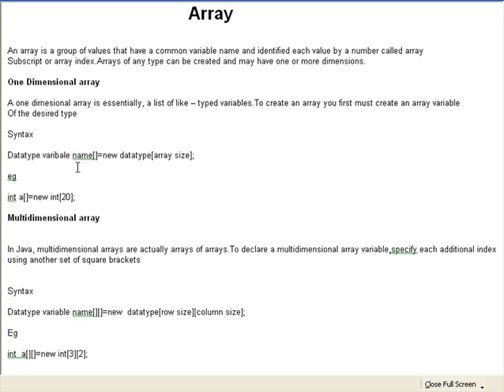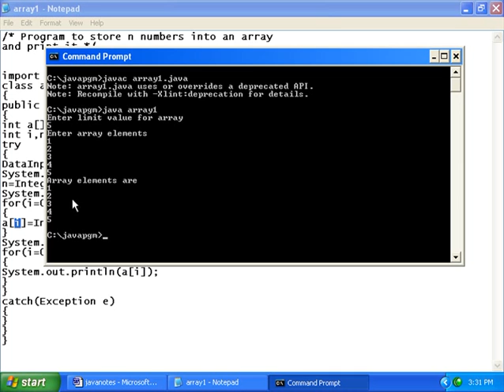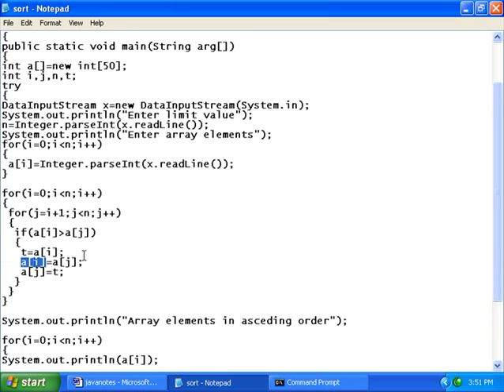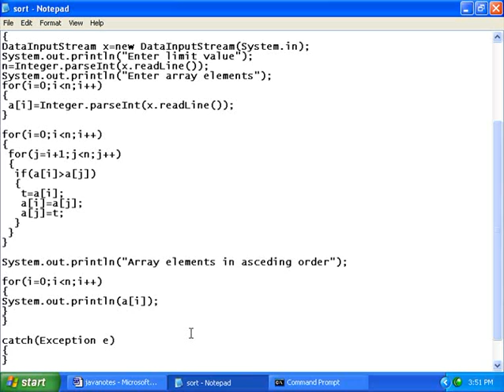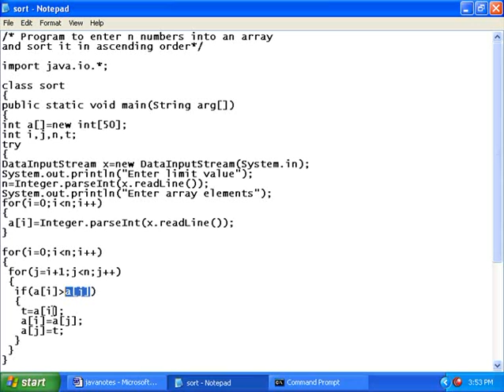Java Class Room Lesson 16 in (8).flv Malayalam tutorial മലയാളം പഠനം